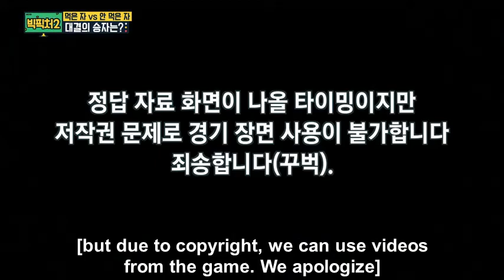빅픽처2 ep84 승리를 즐기자! 심장 쫄깃 회식비 내기 한판승! A single match to pay for dinner